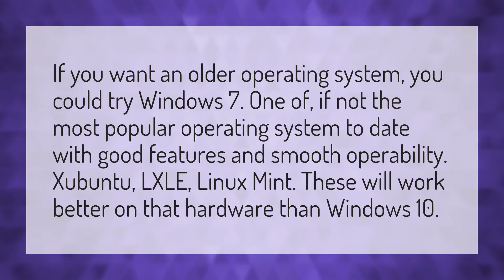Which OS is best for old PC?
How Many GB Fortnite • Which OS is best for old PC?